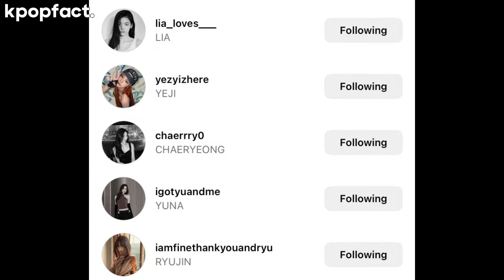All ITZY members are reported to have created their own personal Instagram accounts